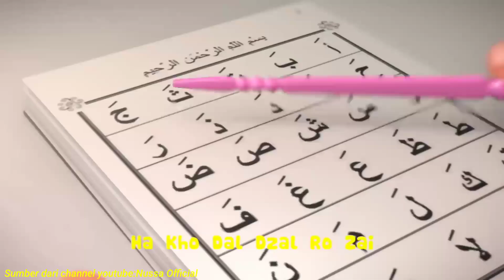Huruf Hijaiyah Berharokat Fathah, Kasroh, dan Dhommah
Materi Tahsin Kelas 1. Mengenal huruf hijaiyah berharokat fathah, kasroh, dan dhommah.